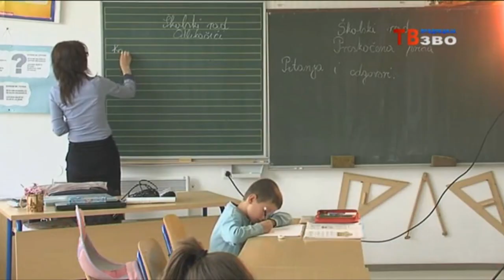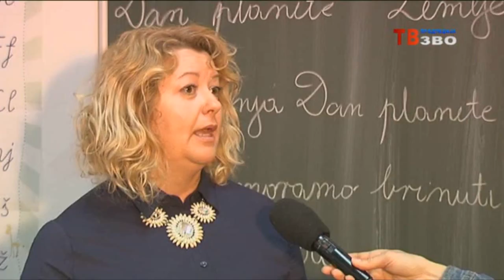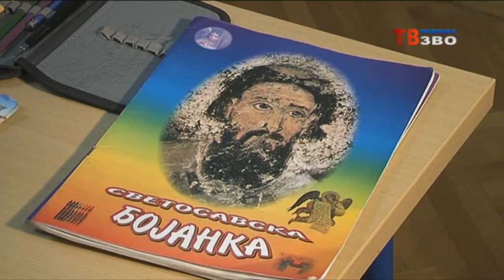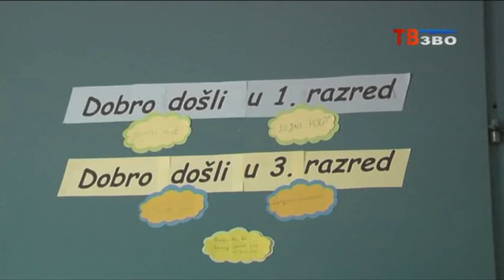Osnovna škola u Žegaru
informativna emisija o oš Žegar